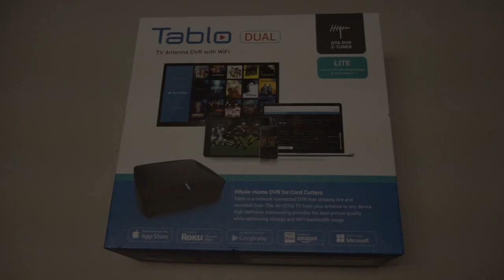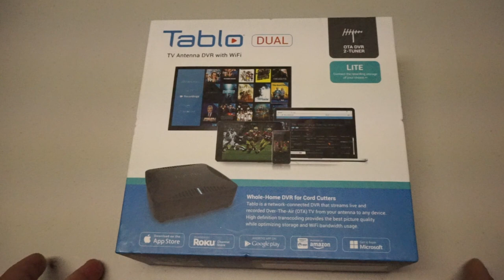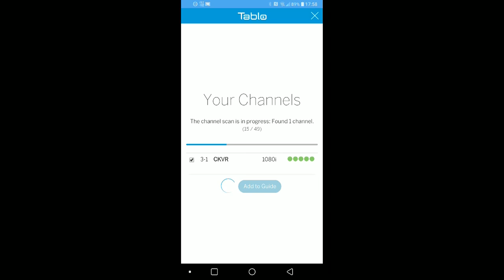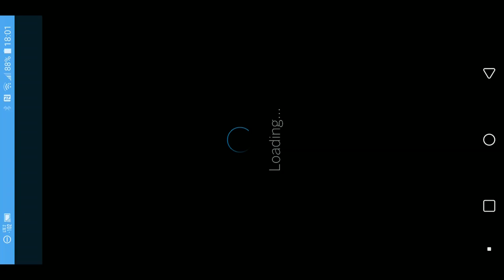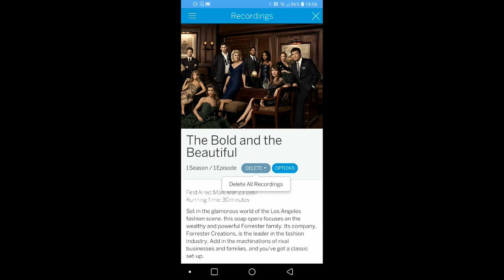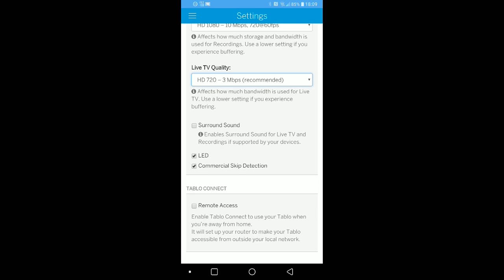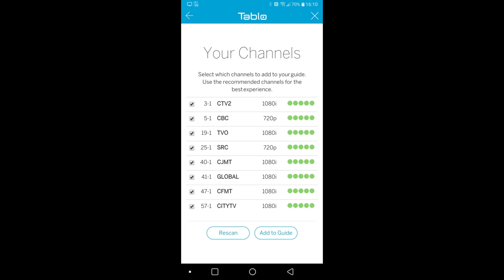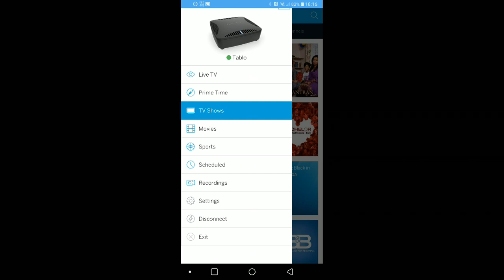Cutting the TV Cord - Review of the OTA Tablo Network TV Tuner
Everybody is talking about 'cutting the cord', and there are alot of options to do that.
Here I review and demo the Tablo Dual Lite DVR, a device that allows you to turn any smartphone, smart device, tablet, etc. into a full PVR/DVR over the air (OTA) TV solution.